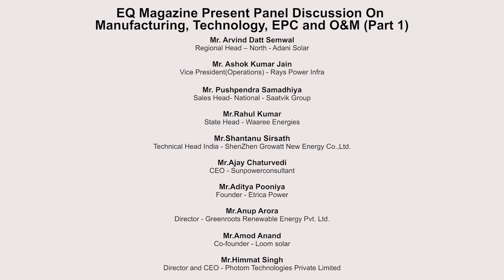Panel Discussion On Manufacturing, Technology, EPC and O&M At Jaipur Conference.